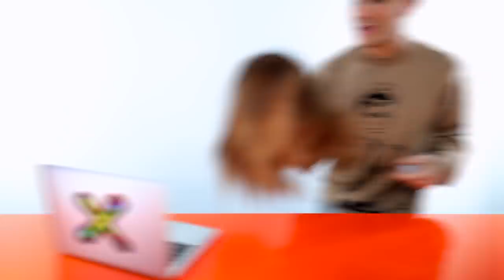Are these hair tiktoks fact or cap?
Hi Beautiful! You can't always believe everything you hear on tiktok, especially when it comes to things relating to hair. So I'm here to tell you which tiktok hair videos are fact and which are cap.